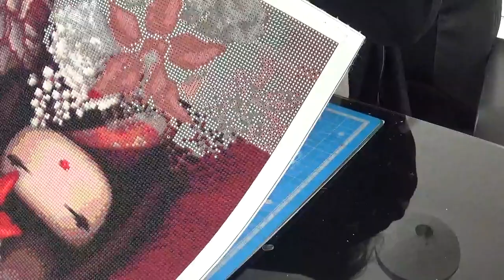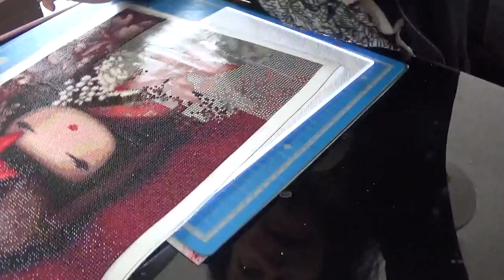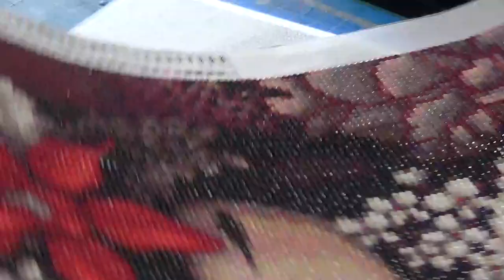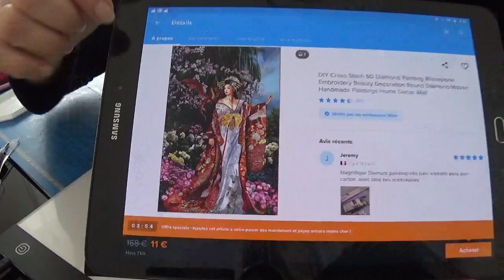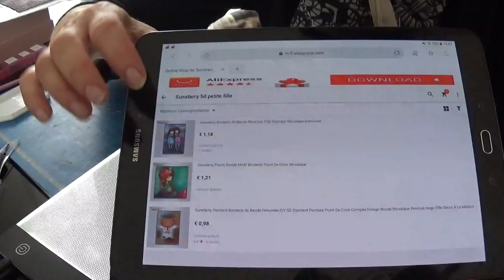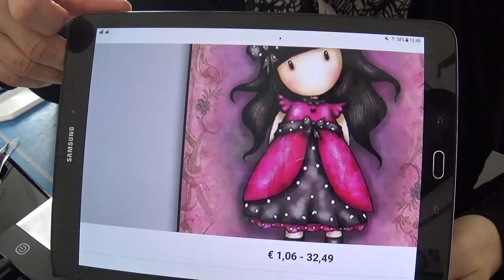DIAMOND PAINTING AVEC MOI, LA CHINOISE FIN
Lien pour gorguss sur ali express: sunstarry 5d petite fille